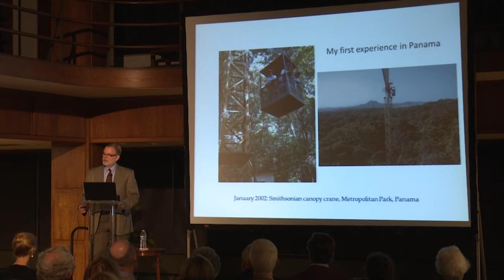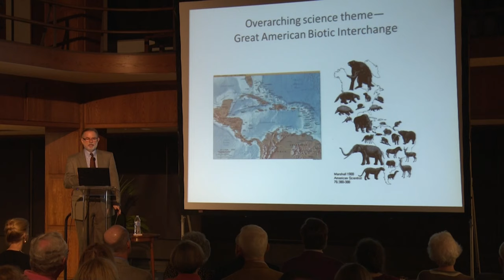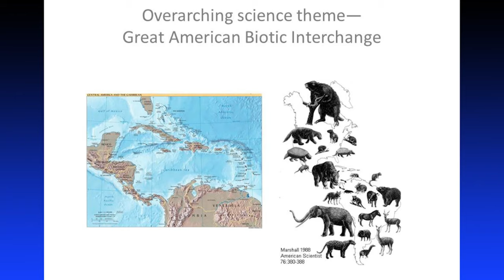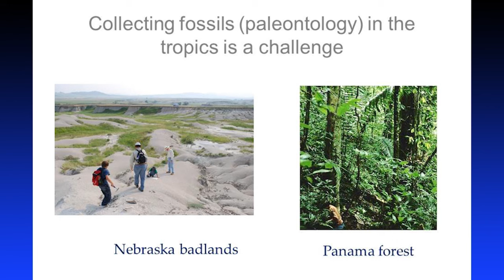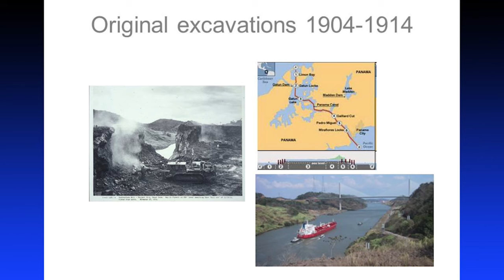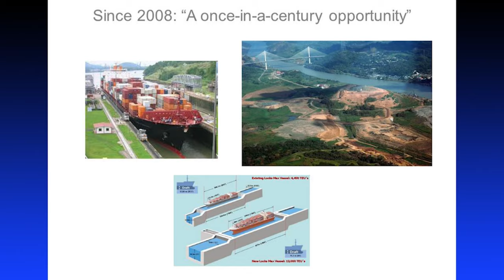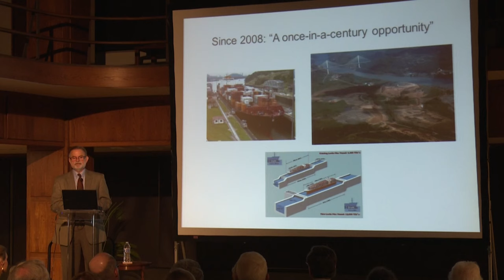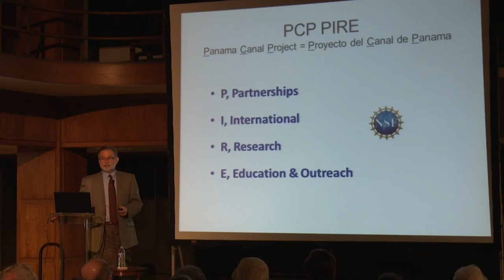Discovering Fossils in Panama: A Once in a Century Opportunity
October 16, 2014, at the Linda Hall Library

The Panama Canal is currently being expanded on a scale not seen since the original excavations one hundred years ago. A team of scientists from the U.S. and Panama, led by Dr. Bruce MacFadden, Curator and Professor of Vertebrate Paleontology at the Florida Museum of Natural History and the University of Florida, are capitalizing on these new digs, uncovering important fossil deposits that have revealed a new understanding of ancient biodiversity.